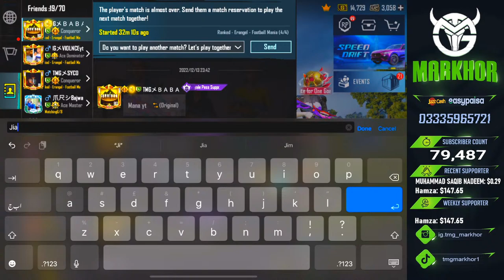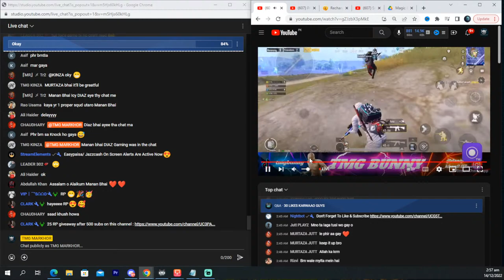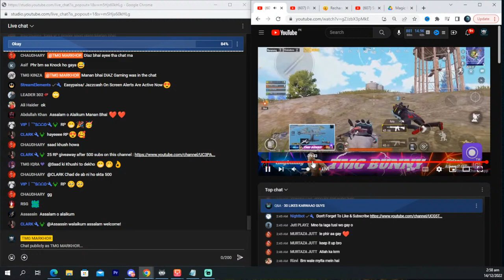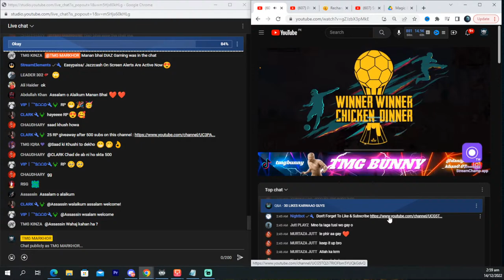Lets Play Conqueror Hard Lobbies | Custom Rooms | TMG MARKHOR | PUBG Live Stream